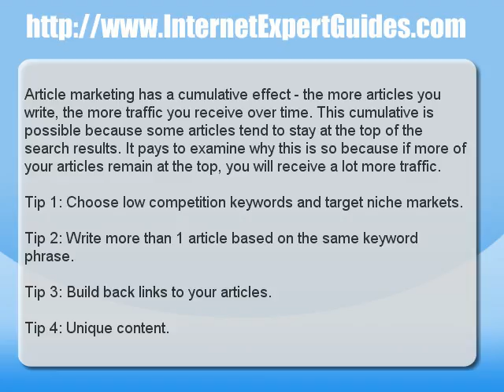Article Marketing - How to Write Articles That Will Stay at the Top of Google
- Article marketing has a cumulative effect - the more articles you write, the more traffic you receive over time. This cumulative is possible because some articles tend to stay at the top of the search results. It pays to examine why this is so because if more of your articles remain at the top, you will receive a lot more traffic.